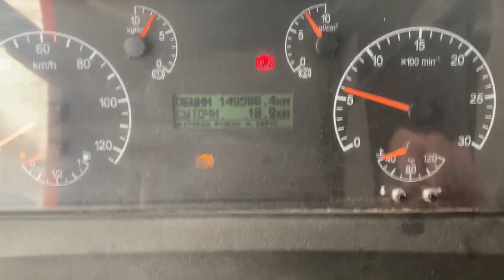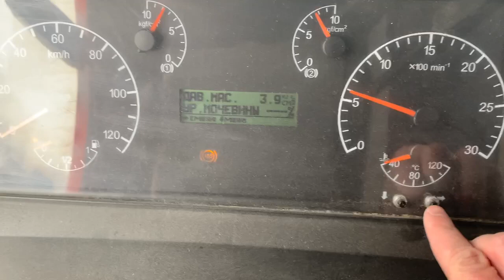Камаз 6520-43 , 2016 экспресс-обзор от Пудан Дениса